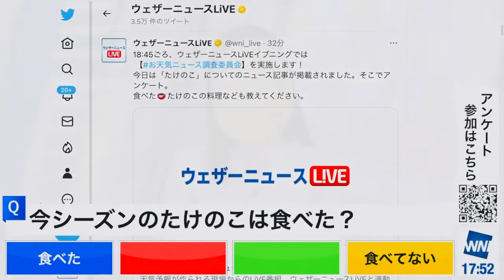【戸北美月】スタッフさんにジャガイモにされてしまった瞬間【ウェザーニュースlive】